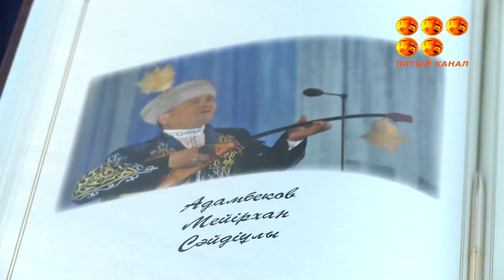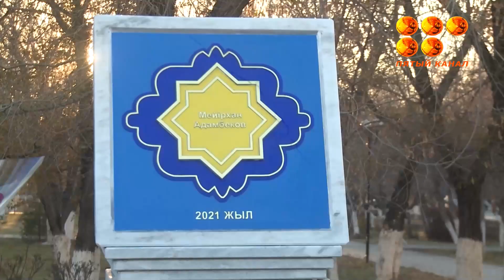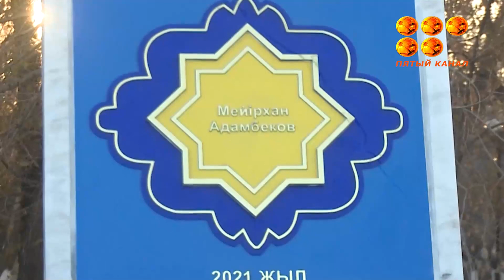Аллея звезд Караганды пополнилась именным знаком Мейрхана Адамбекова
Состоялась торжественная церемония отркрытия памятной звезды.